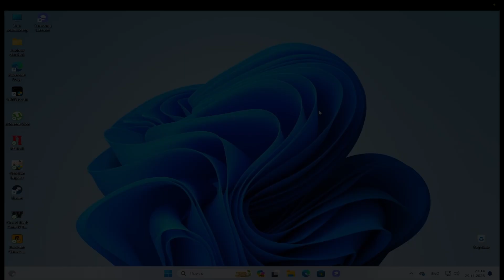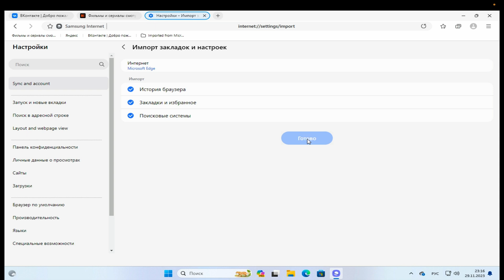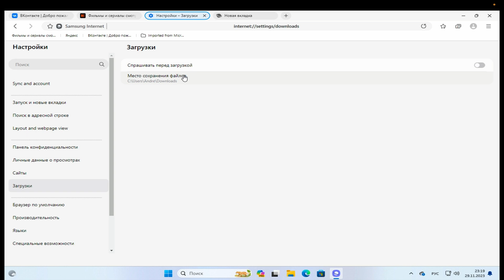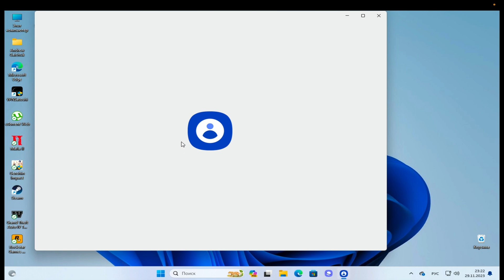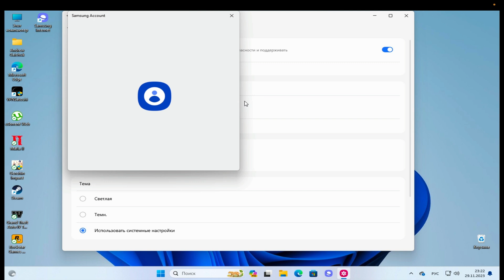Браузер и экосистема Samsung на Windows (Samsung internet)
Samsung выпустила свою экосистему для Windows
Samsung internet  Браузер появился на Windows
Наше Discord Community -